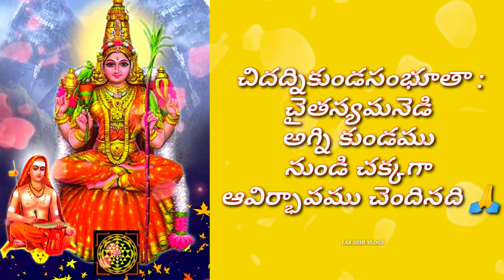అష్టైశ్వర్యా ప్రధాయిని అమ్మ కటాక్షం పొందే శ్రీలలితసహస్రనామల 1వ శ్లోకము వాటి అర్ధము